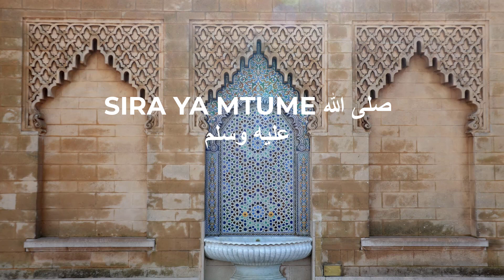41.KUKHALIFU KIKOSI AMRI YA MTUME:SHEIKH ABDALLAH HUMEID ALHADHRAMY حفظه الله ورعاه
SIRA YA MTUME صلى الله عليه وسلم